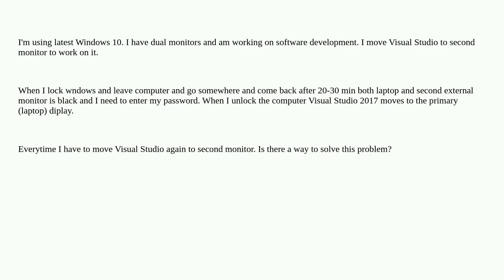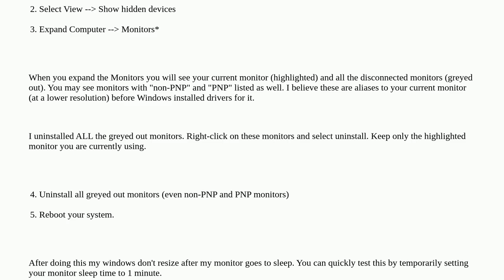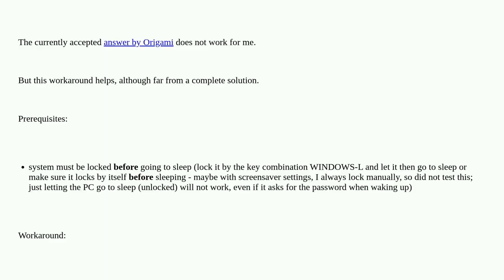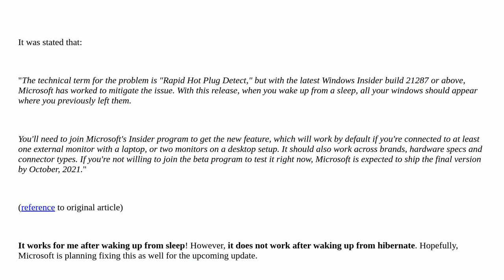Windows on second monitor moves to primary monitor after sleep/lock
A special thanks goes out to the community

  windows windows-10 display multiple-monitors visual-studio